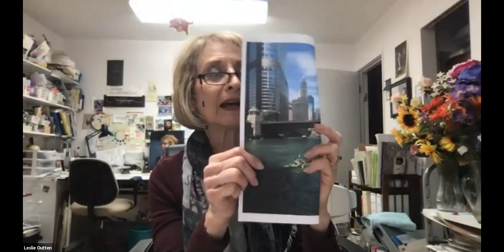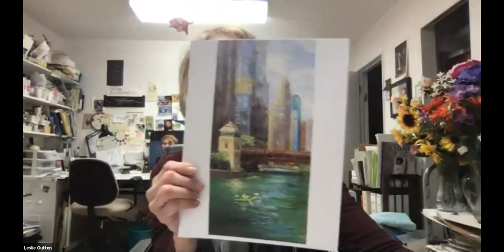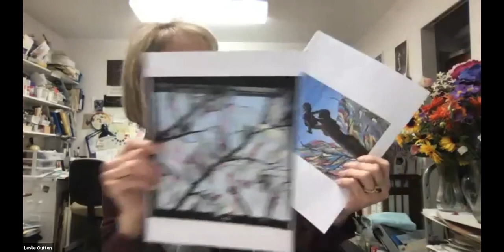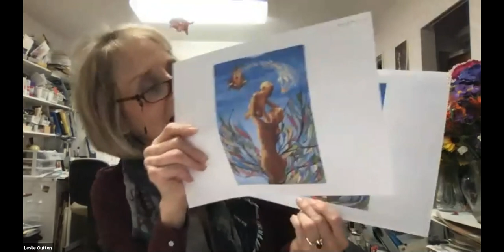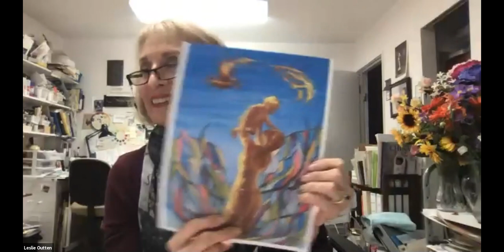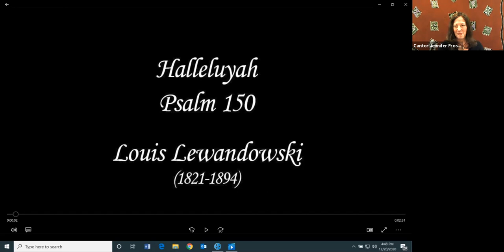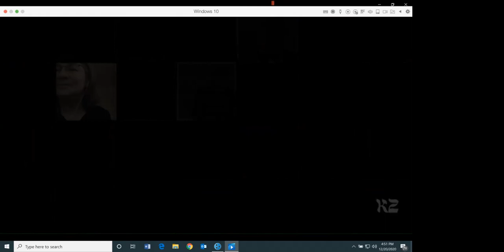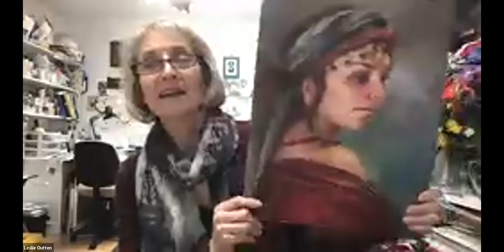BJBE Artist Series I